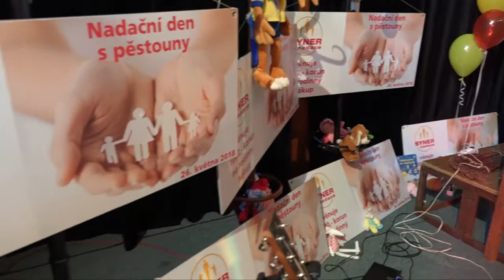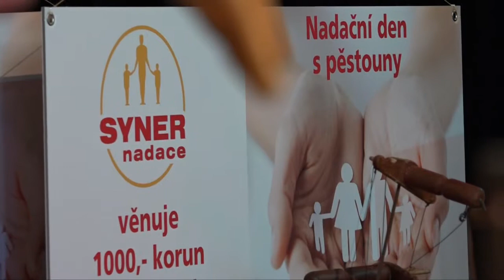14. setkání pěstounů Libereckého kraje